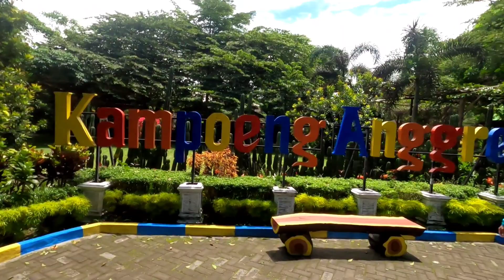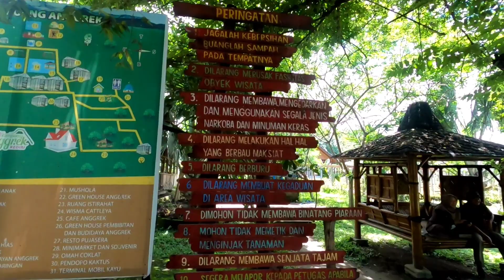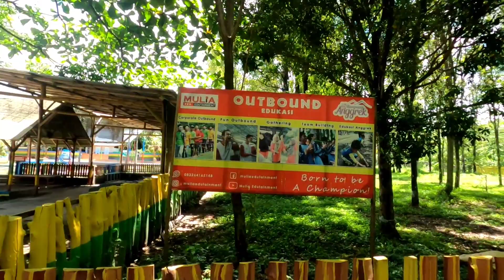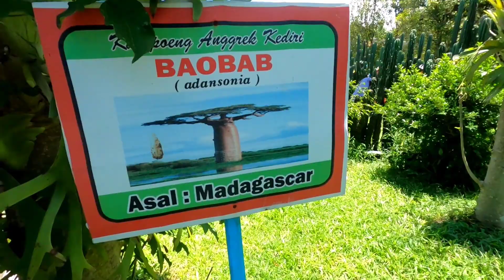Suasana Kampung Anggrek Ngancar kediri terbaru ...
terletak di kecamatan Ngancar kabupaten Kediri kampung Anggrek adalah taman edukasi tentang pembudidayaan tanaman anggrek juga tempat rekomended bagi pecinta anggrek suasana sejuk di lereng gunung Kelud bisa di coba bagi kawan kawan yang mendambakan suasana dan kesejukan alami khas lereng pegunungan

Untuk video wisata di Kediri bisa di simak
GRONJONG WARITI: